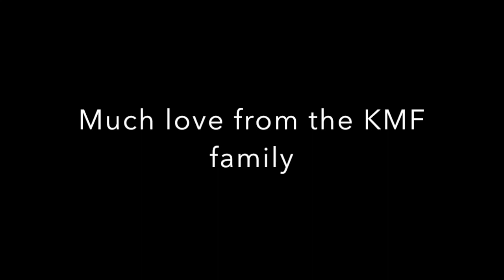Rhon Mizrachi KMF at home training Day 1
Rhon and Adam put together a basic home training video to try to keep everyone healthy and happy! Hope you enjoy, hopefully this is the first of many to come